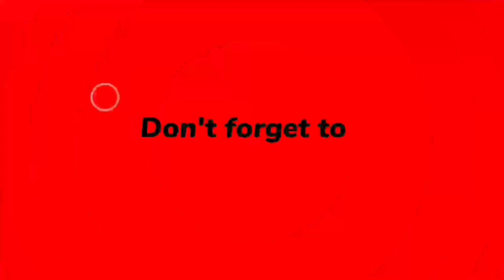How To Get Honourable Mentions Free Toty Milestone FIFA Mobile | FIFA Mobile Malayalam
This Video Discuss FIFA Mobile Honourable Mentions Free Milestone Malayalam.

FIFA Mobile Malayalam.

This Video Discuss FIFA Mobile Malayalam.

About this game :

Train football stars & compete! Build your dream Ultimate Team™ in FIFA Mobile.

Build an Ultimate Team™ of your favourite football stars and kickoff your journey to the FIFA World Cup™ in EA SPORTS™ FIFA Mobile today.

The new ‘23 season is here! This update includes updated players, kits, clubs and leagues to reflect the real world 22/23 football season! With over 15,000 authentic football stars to choose from including world-class talent like Kylian Mbappé, Vinicius Jr, Virgil van Dijk, Sunil Chhetri and Son Heung-min, plus 600+ teams including Real Madrid, Paris SG, Liverpool and Juventus.

Relive the world‘s greatest football tournament. FIFA Mobile is the only licensed FIFA World Cup 2022™ mobile game where you can replay the official tournament brackets with any of the 32 qualified nations.

Build your dream team in FIFA Mobile - collect Player Items and put your favourite football stars to the test. Score goals with some of the world’s best players as you level up a team of football superstars. Compete against the best in pvp modes, including Head-to-Head, VS Attack and Manager Mode.

Champions are made in FIFA Mobile. World-class competition, realistic sports game thrills, real time 11v11 gameplay, and authentic football game action await. Kick it in the next generation of mobile football games.

BUILD YOUR ULTIMATE TEAM WITH STAR PLAYERS FROM THE BIGGEST LEAGUES & TOP TEAMS, INCLUDING:
Hero Indian Super League - Sunil Chhetri, Sahal Abdul Samad
Premier League - Virgil van Dijk, Son Heung-min, Kai Havertz & Christian Pulisic
LaLiga Santander - Vinicius Jr, Pedri, João Félix
Bundesliga - Jude Bellingham
Serie A TIM - Dušan Vlahović

- Unlock football stars from all 32 qualified national teams with official licenses!

FOOTBALL ICONs & HEROES
- Forwards, Midfielders, Defenders, and Goalkeepers - Build your Ultimate Team with over 100 football Heroes and ICONs
- Score big with world football ICONs like Paolo Maldini, Ronaldinho, & more
- Football legends from over 30+ leagues will level up your dream team from fan-favourite to a UEFA Champions League contender

IMMERSIVE NEXT-LEVEL FOOTBALL SIMULATION
- Experience new, upgraded football stadiums including several classic FIFA venues up to 60 fps*

MANAGER MODE
- Be the football manager of your own dream team!
- Plan your strategy and adjust your tactics in real time or choose auto-play to enjoy an idle football manager game experience

For true football fans, there is no other game like FIFA Mobile.
This app: Requires acceptance of EA’s Privacy & Cookie Policy and User Agreement. Requires an Internet connection (network fees may apply). Includes in-game advertising. Collects data through third-party ad serving and analytics technology (See Privacy & Cookie Policy for details). Contains direct links to the Internet and social networking sites intended for an audience over 13. The app uses Google Play Game Services. Log out of Google Play Game Services before installation if you don’t want to share your game play with friends. This game includes optional in-game purchases of virtual currency that can be used to acquire virtual in-game items, including a random selection of virtual in-game items.